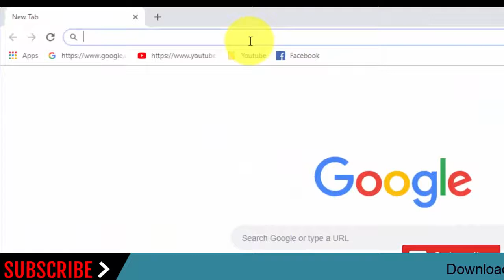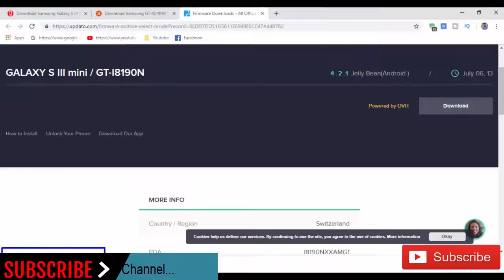Download Samsung Galaxy S III Mini GT-I8190N Stock Rom ! Official Firmware Update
In this Website (gsmrom.net) we have managed to share the Original Samsung Stock Rom (firmware) for all the available Samsung Devices. we will give you a tutorial on how to update the firmware of your Samsung Galaxy S III Mini GT-I8190N.

Required for this is:
- your Galaxy S III Mini GT-I8190N, with at least 30 percent charge.